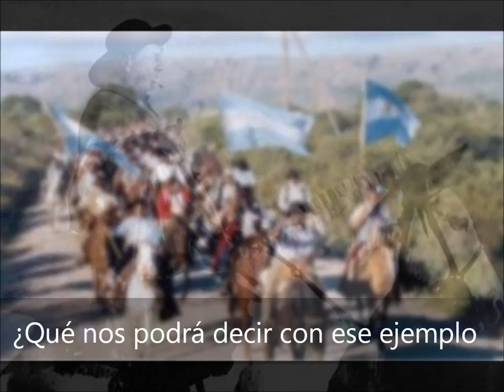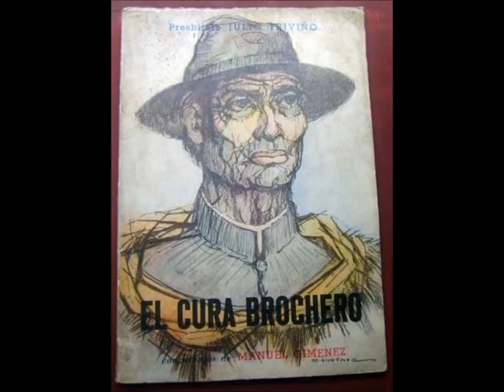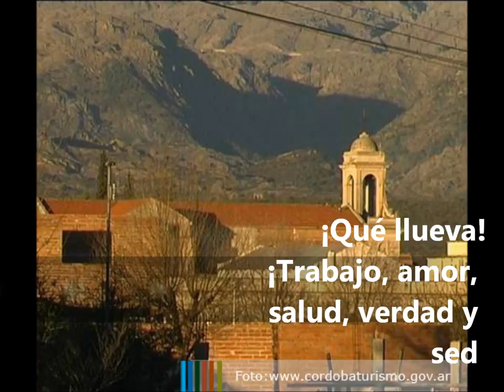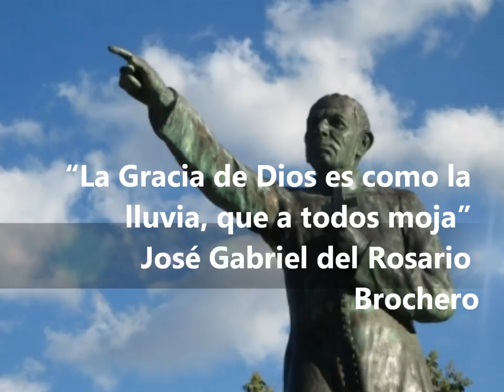Homenaje al Cura Brochero. Canción "Lluvia en Cura Brochero" Jorge Méndez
Canción alusiva para recordar, rezar y homenajear al "Cura Brochero" el Santo de Traslasierra.
"La Gracia de Dios es como la lluvia, que a todos moja."
Santo José Gabriel del Rosario Brochero